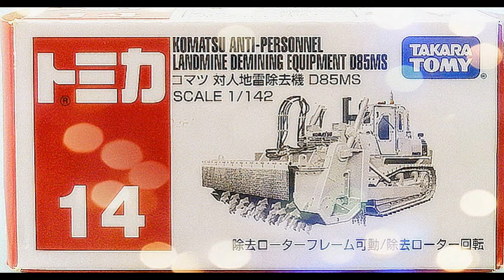【トミカ カー】タカラ プラレール No.014 コマツ 対人地雷除去機 D85MS (箱) 01317 jp-c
【トミカ カー】Tomica car
タカラ プラレール Takara Tomy
No.014 コマツ 対人地雷除去機 D85MS (箱)
スケール 1/145 SCALE 1/145
除去ローターフレーム可動/除去ローター回転